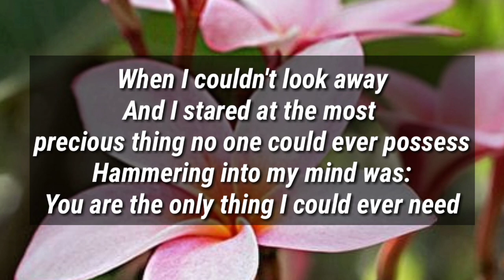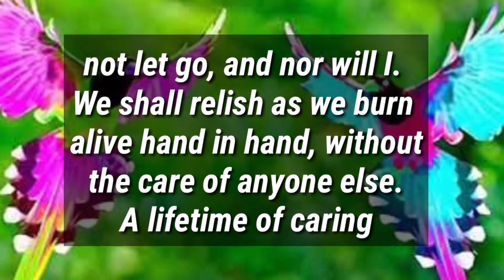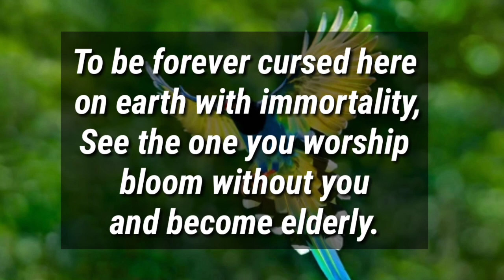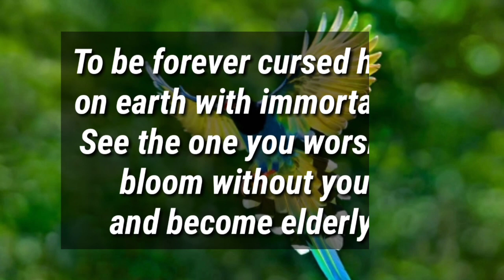Dm to Df ❤️ // WE MUST SPEAK..🥰😘💋❤️🥰😍💟💥💯💌💫😱💐🌹💝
1

my love
dm current energy
divine masculine
dm df
dm message to df today
dm tarot
dm reading
twin flame
twin flames
Karmic
happy twins 11:11
love
Love
love quotes
love poem
love poems
love lines
love feel
true love
poem
poems
love songs
love music
feelings of love
love feelings
Dm to df
dm df
dm
 df dm
aquarius
df
taurus
unique tarot
all i want
aquarius tarot
virgo
twin flame reading today
twin flame